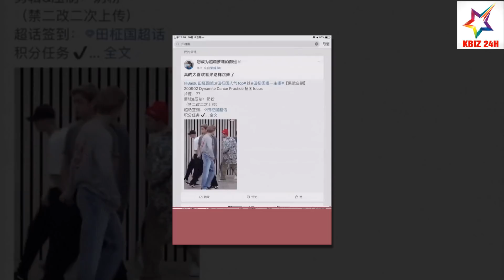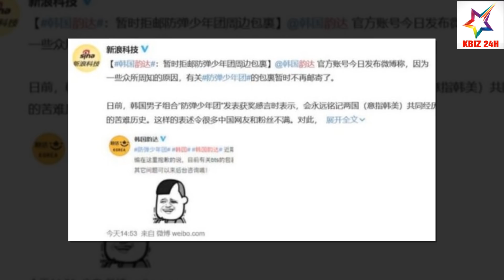Fan Trung Đố.t Goods, Nhà Vận Chuyển Ngừng Ship Đồ Của BTS Sau Tra,nh Cãj Chj,nh Trj | KBIZ 24H